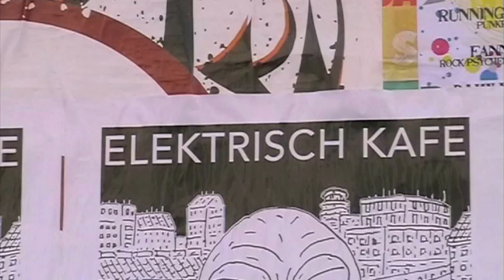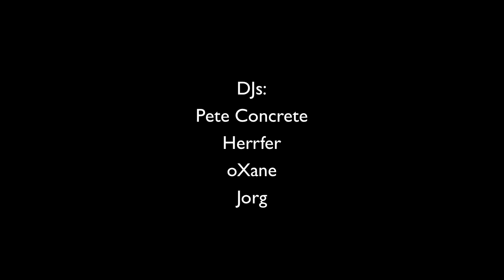Elektrisch Kafe live 230110.mov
Elektrisch Kafe . podium voor experimentele (elektronische) muziek, videokunst, grafische kunst e.d. Dit is een impressie van de 4e editie. Video by Jorg